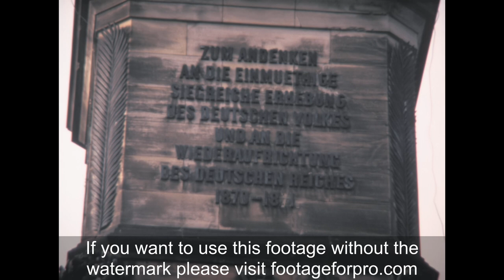Rüdesheim am Rhein 1980 archive footage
Archival footage shot by an amateur filmmaker while touring West Germany in October 1980

It contains stock footage of Rüdesheim am Rhein, a town in Hessen: panoramas of the Rhine Valley, views from Seilbahn Rudesheim Lift, traffic in the street, Adlerturm, Adler Cafe, Hotel Lindenwirt, Niederwalddenkmal monument, and more.